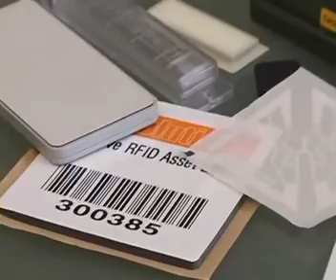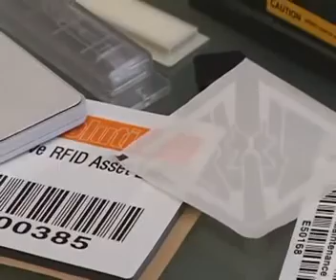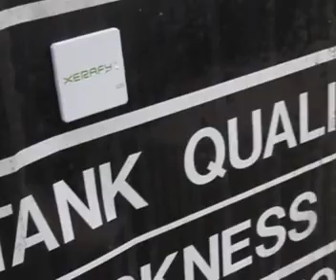Mejora la eficiencia en la industria del petróleo con la RFID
Video sobre la tecnología RFID proporcionada por Xerafy para el seguimiento y trazabilidad del gas en la industria petrolera. El fin, mejorar la seguridad, la eficiencia y la logística.